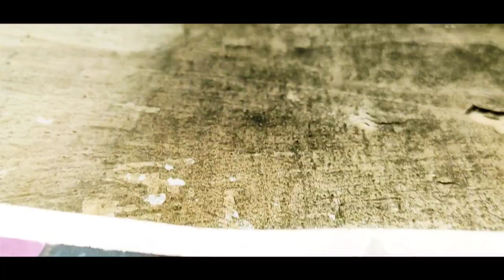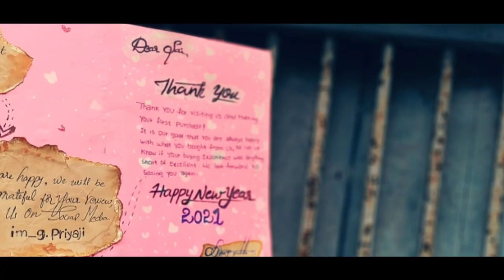Painting short film video | cinematic video | creative video | place of arts | B roll painting video